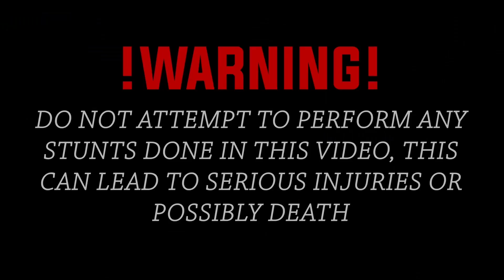KX100 VS CR85 WHEELIE BATTLE!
K$WORLDFOREVER!